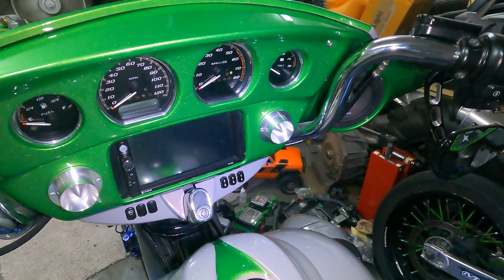FINISHING MY 30" BIG WHEEL BAGGER !!!! ...just in time for biketober fest 2022!!!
this build took me a year and a half to collect parts cause of the "sickness" goin around lol but its FINALLY FINISHED! for now we all know me im gonna wanna change something else soon!!